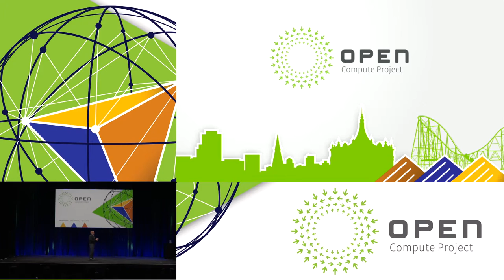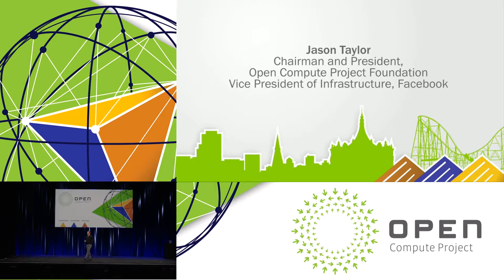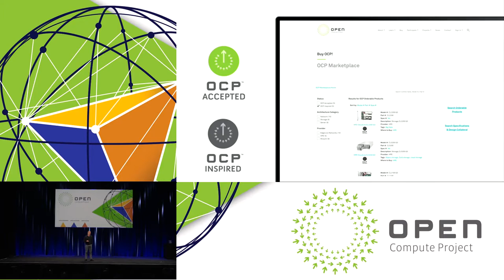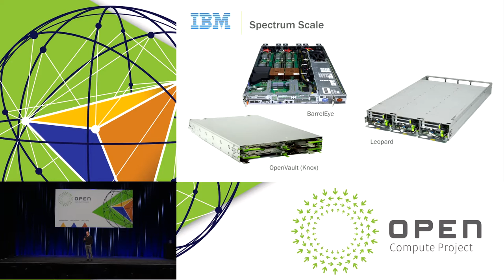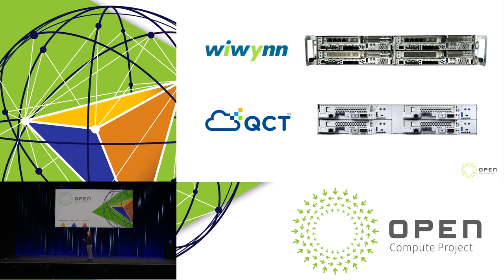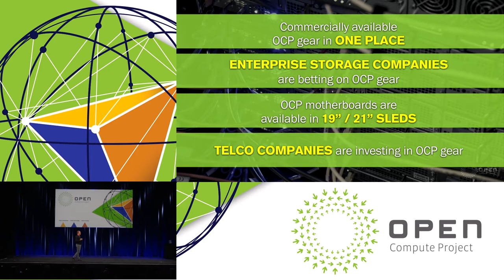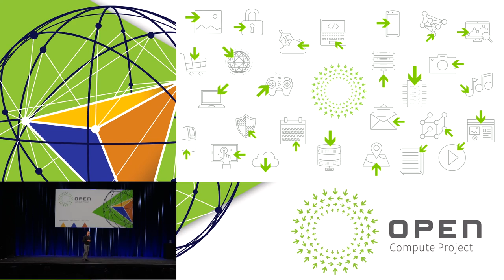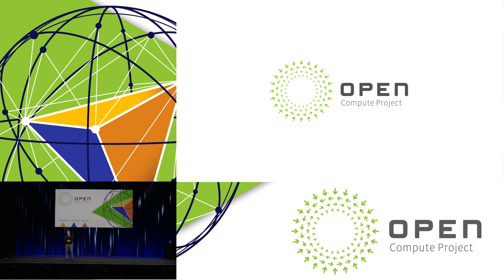Corey Bell and Jason Taylor - Welcome and Opening Remarks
Corey Bell, OCP CEO kicks off the OCP US Summit 2017 Event on March 8th at the Santa Clara Convention Center in Santa Clara, California.

Jason Taylor, President and Chairman of the OCP Foundation board follows Corey to give the State of OCP address, thank the Summit  sponsors and highlight the Foundations growth.  He then hints at the announcements attendees will hear from Keynote speakers such as Microsoft, Intel and Facebook.